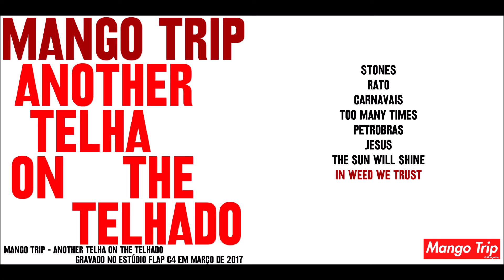Mango Trip - In Weed We Trust (Another Telha On The Telhado/2018)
In Weed We Trust (Medrano/Ventura/Birú)
Another Telha On The Telhado
2018 Galeão

Letra:
I See You On The Sunny Side of The Street

Henrique Luna: Guitarra/Voz
Fabiano Medrano: Guitarra/Voz
Bal: Baixo
Gabriel Nigro: Bateria

FICHA TÉCNICA

Gravado por Luis Lopes no estúdio FLAPC4 em São Paulo

Mixado por Zé Victor Torelli no estúdio BTG em São Paulo (Exceto “Rato” mixado no estúdo Jazzanova (Berlim, Alemanha)

Masterizado por Tim Rees no Whitelinn Studios (Berlim, Alemanha)

Produção musical: Mango Trip e Zé Victor Torelli
Assistente de gravação: Filipe Florido
Assitente de mixagem: Zeca Leme e Otavio Bonazzi
Todas as músicas por Fabiano Medrano e Henrique Luna
Arranjos: Mango Trip
Distribuído pelo selo Galeão 2018